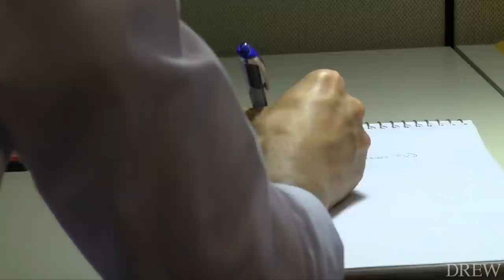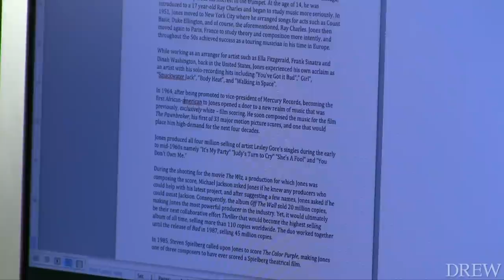Drew Student Interns at ASCAP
James Weiss loves music, and in the summer before his junior year, he wanted experience on the business side of the industry. Ted Johnsen talks with him about his internship at a music licensing agency.